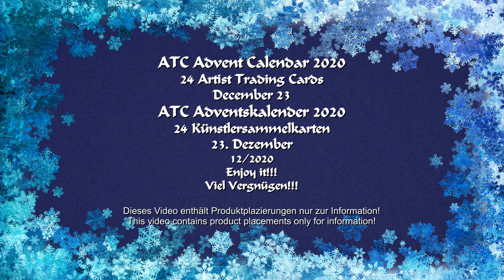ATC Advent Calendar 2020 December 23 / ATC Adventskalender 2020 23. Dezember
ATC Advent Calendar 2020 - December 23
24 Artist Trading Cards
ATC Adventskalender 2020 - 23. Dezember
24 Künstlersammelkarten
12/2020

ATC = 2,5 inch x 3,5 inch
1 inch = ca. 2,54 cm
ATC = 6,35 x 8,89 cm

Viel Vergnügen!!!